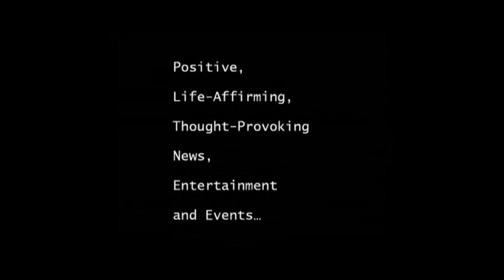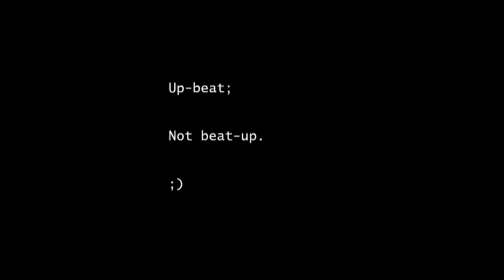Sri Lanka, part 7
Sri Lanka's top fashion designer Aslam Hussein put on a spectacular program before a packed house of celebrity media and dignitaries recently, at the Permanent Mission of Sri Lanka to the United Nations in New York. The dynamic designer got a standing ovation for his elegant and exceptionally creative designs, and became the first Sri Lankan fashion guru ever, to be brought to America for such a show. The evening was complete with traditional dance, song, and many exquisite gowns from his magnificent Spring and Summer Collecton. Gold and Bronze ruled the event, as well as spectacular, vibrant colors on silks that ...